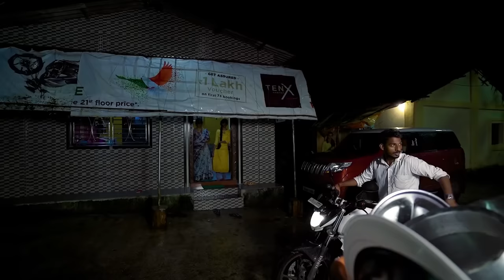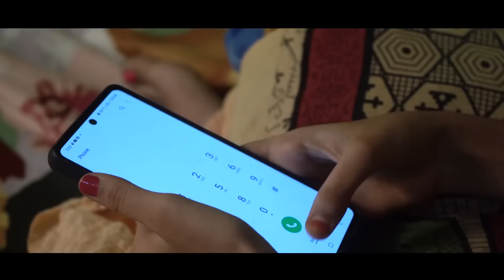SUPER HIT TOP - 4 | SAD MARATHI LOVE SONG 2022 | LOVE SONG NONSTOP SHIVA MHATRE |PARMESH MALI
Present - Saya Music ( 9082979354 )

1) तु माझी दिलरा ग | गायक : Shiva Mhatre / Pragati Angarkhe

2) स्वन अधुरे | गायक : Parmesh Mali / Pragati Angarkhe

3) नजर कोणाची लागली | गायक : Chetan Patil / Pragati Angarkhe

4) प्रेमाच्या माझ्या फुलपाखरू | गायक : Chetan Patil / Pragati Angarkhe